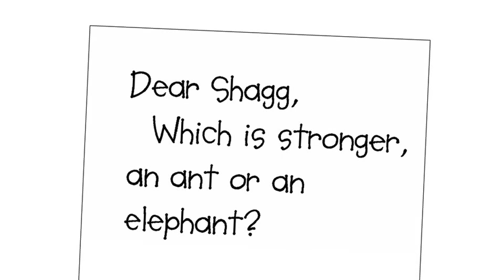Which is stronger, an ant or an elephant?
Cartoon every Wednesday!...or whenever I feel like it.
Artwork/Story: Peter Guren, Ask Shagg's creator
Animation: Brandon Messner
Voices and sound effects: Brandon Messner